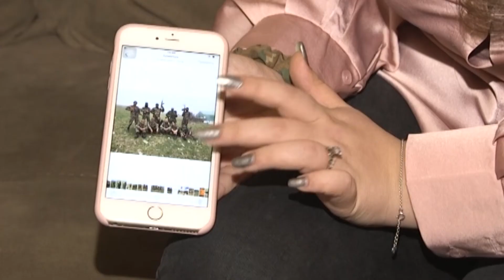Հայ կինը մարտի դաշտում եւ թիկունքում. մարդկային պատմություններ